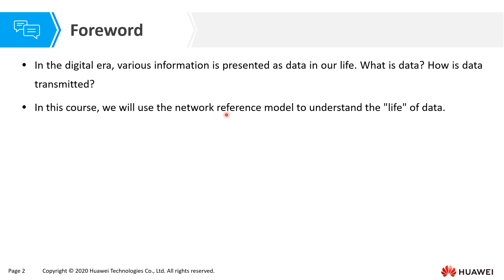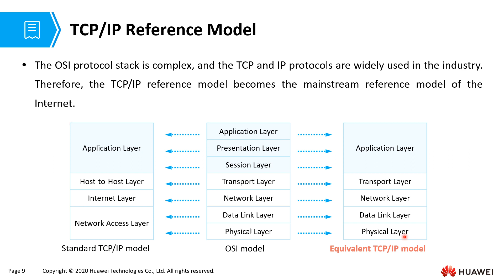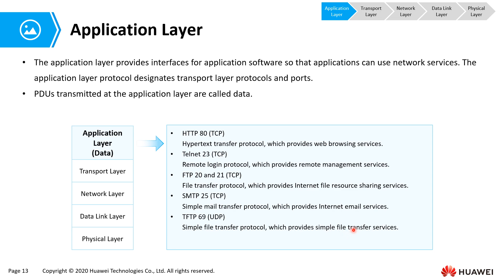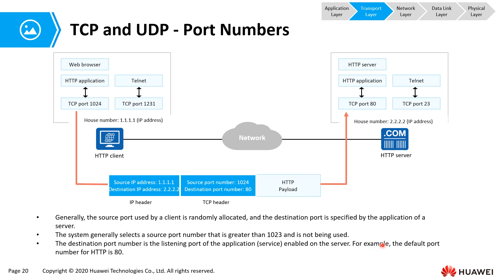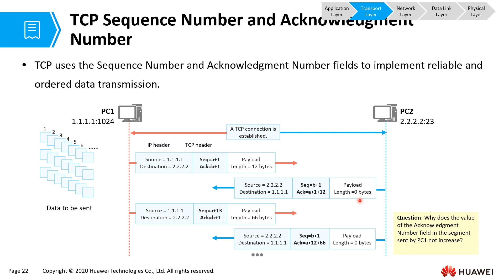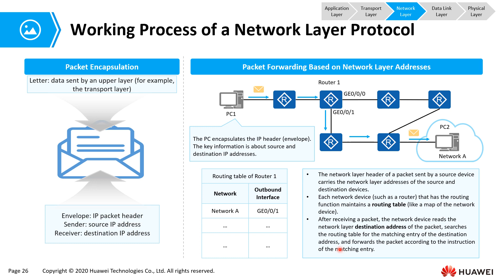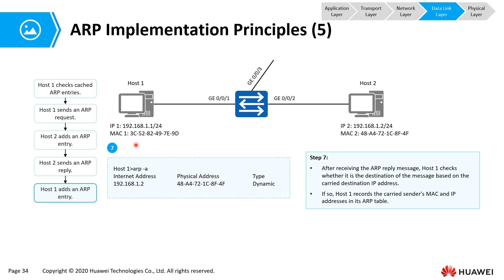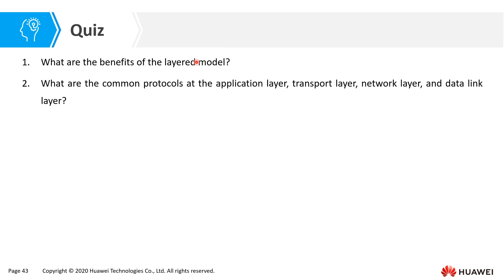02_Network Reference Model | Huawei HCIA Datacom V1.0 | English Version | Huawei Certifications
02_ Network_Reference_Model | Huawei HCIA_Datacom_V1.0 | English Version
data_communication network, information transfer_process, network devices and their functions, network_types, and typical_networking.
network_engineering and network_engineers.